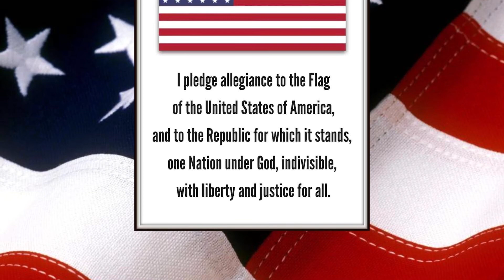What's Crackin' McCracken: Friday, September 30